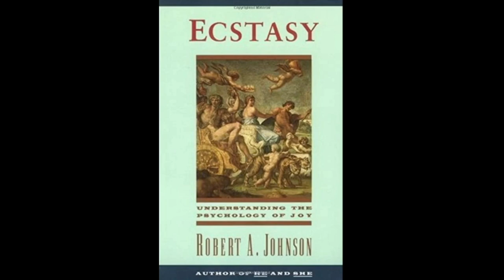(Audiobook) Robert Johnson - Ecstasy Ch. 2 "What is Ecstasy"